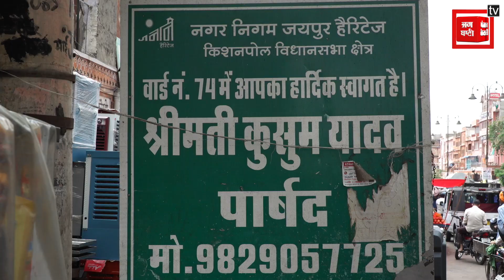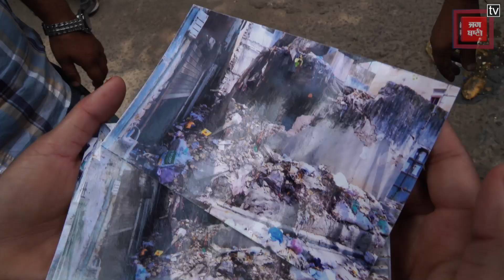jaipurmerijaan - Jaipur के मुद्दे पर क्या बोली Public | Special Prog. | Local Public Que. | Ward 74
jaipurmerijaan इस प्रोग्राम का मोटिव जनता के उन समस्याओं को सरकार के सामने रखना है. जिनसे आम जनता परेशान हो रही है.
Note - फिलहाल ये प्रोग्राम जयपुर और जयपुर ग्रामीण में ही आयोजित होगा.

Script Edited By:
Video Edited By:
Video Journalist: